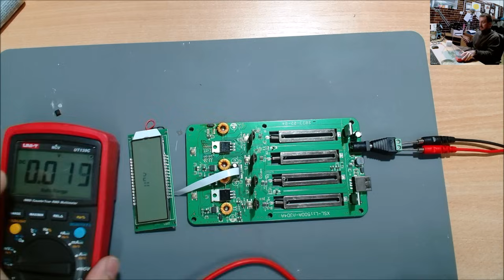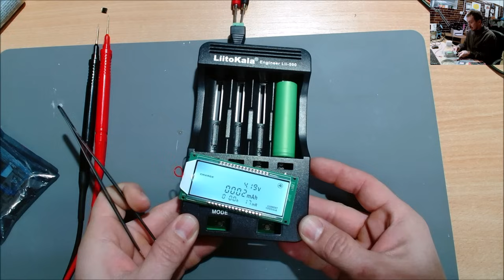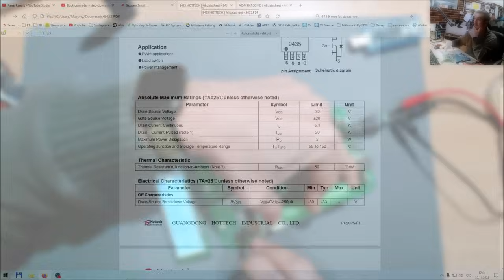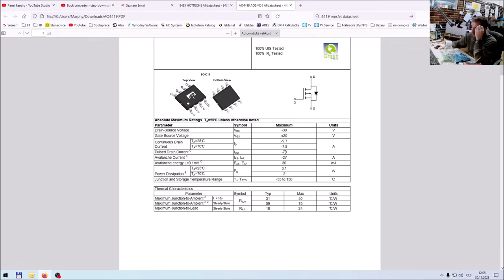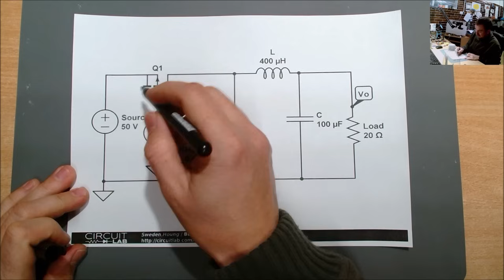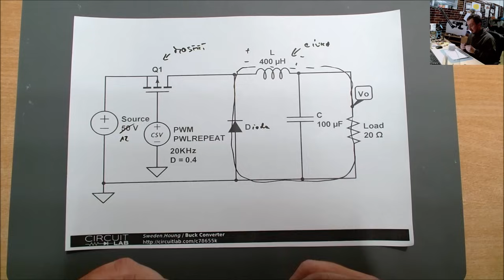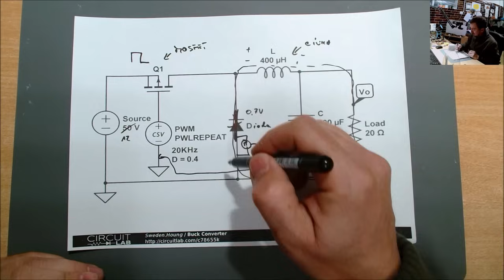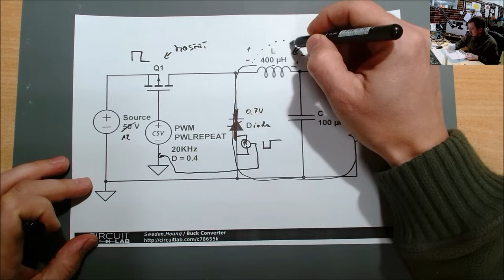Jak funguje buck konvertor | Liitokala Lii-500 smart charger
V dnešním videu se podíváme na jednu celkem pěknou nabíječku od Liitokala. Při té příležitosti si vysvětlíme a nakreslíme základní funkci buck konvertoru. Pro všímavé: Kolem 26:35 to vidim taky a vrátil jsem ho tam, byl z druhé strany :-)

🌍Affil linky🌍:
⚡Kaiweets (každým nákupem podpoříš tento kanál 15% z ceny nákupu) (je třeba zkopírovat celý odkaz)

💸Slevové kódy💸:
Kaiweets 15% na celém webu MAR15
Sleva 5% na celém webu : VVMH5%OFF

FAQ:
Jaký mám mikrofon: Fifine T669
Čim pájim: KSGER T12
Jakou mam termokameru: UNI-T UTi260B
Jakej mám mikroskop - Za pajdu od nás z blešáku, něco jako toto ale s jinym stativem
Jakou používám zatěž
Čim osciloskopuju: Fnirsi 1014D
Stojánek na DPS
Kde nakupuju nárazově i jinde.